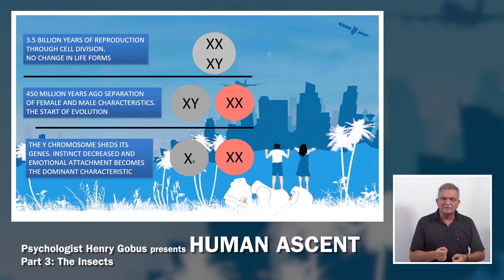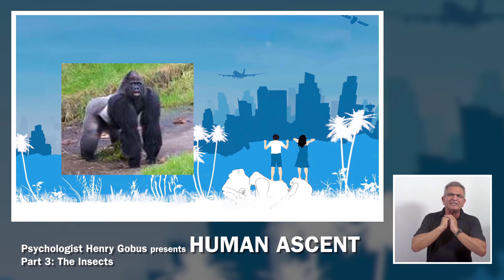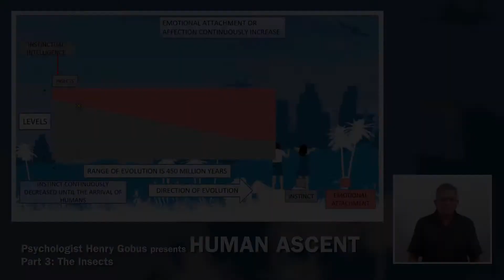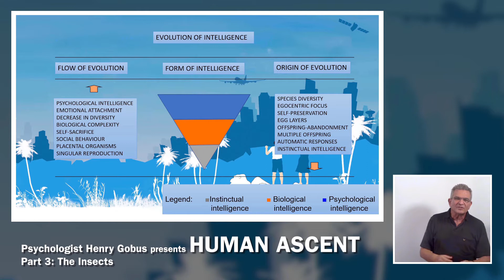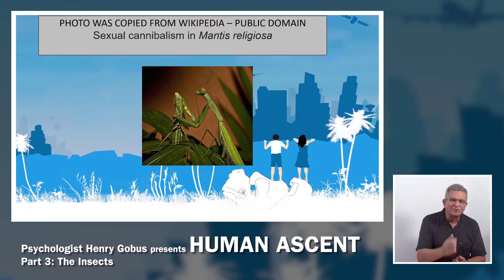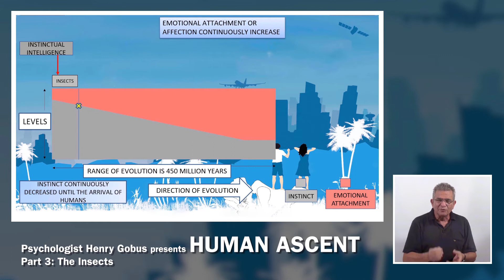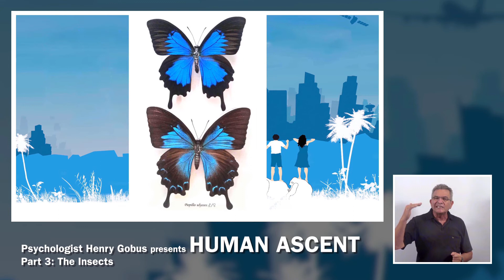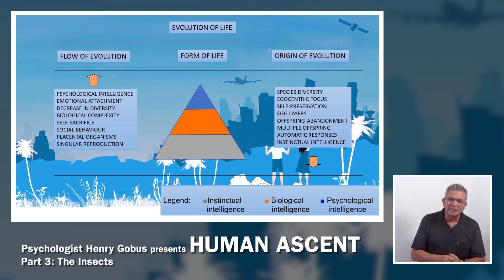Part 3: The Insects